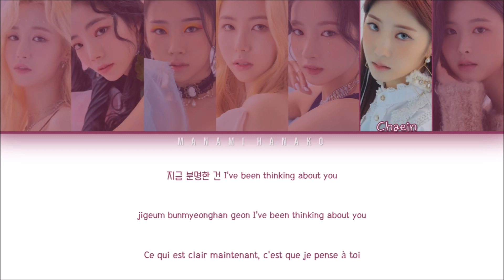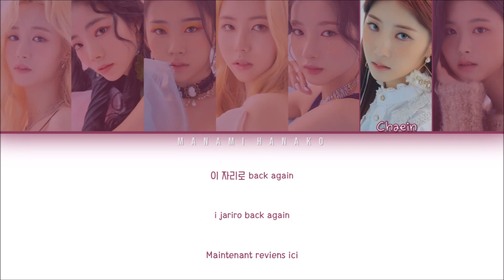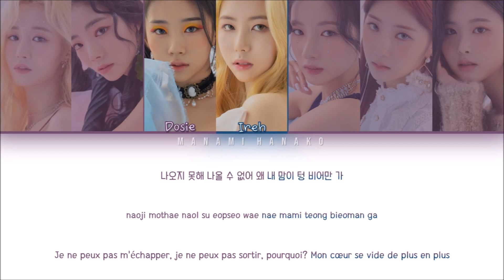{VOSTFR} PURPLE KISS (퍼플키스) _ 'CAN WE TALK AGAIN' (Color Coded Lyrics Français/Rom/Han/가사)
• Artist: PURPLE KISS
• 아티스트: 퍼플키스
• Song♫: CAN WE TALK AGAIN
• Album: [Single]
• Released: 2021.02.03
• Members: Park Jieun, Na Goeun, Dosie, Ireh, Yuki, Chaein, Swan
• 멤버들: 박지은, 나고은, 도시, 이레, 유키, 채인, 수안